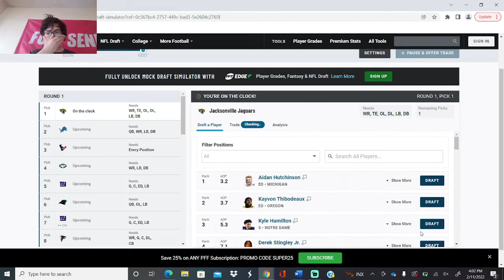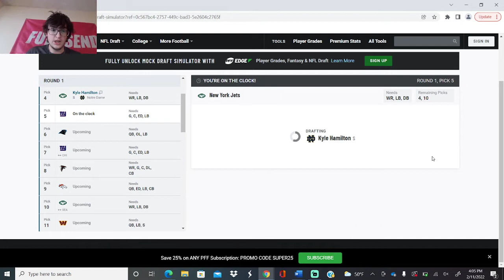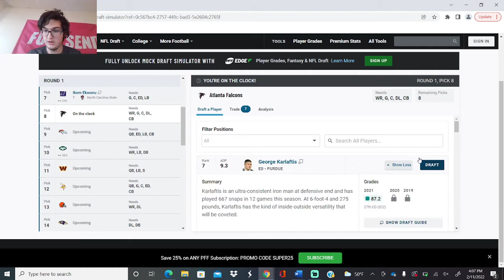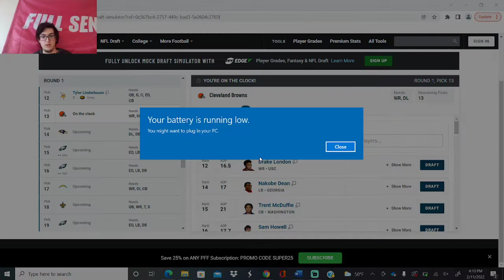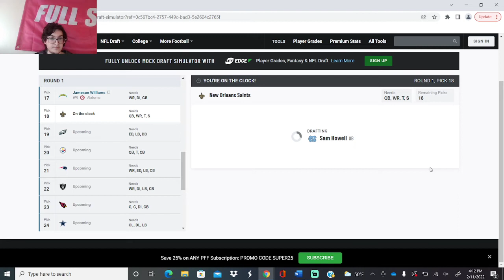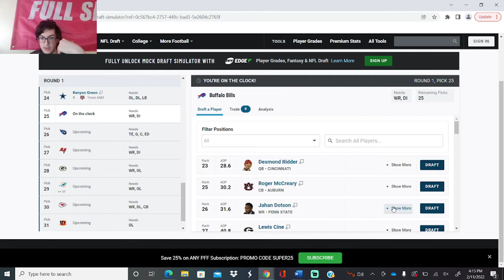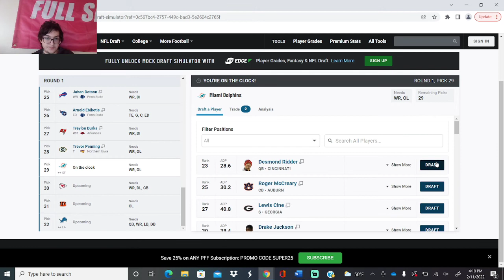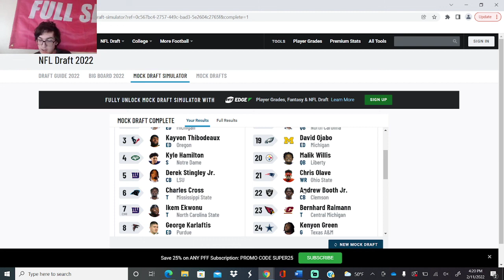My Second Mock Draft 2022